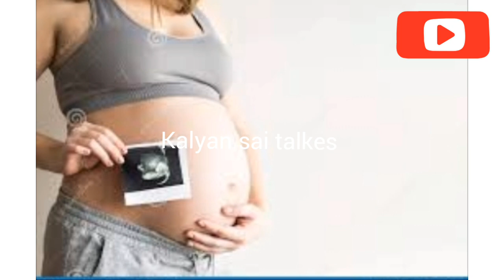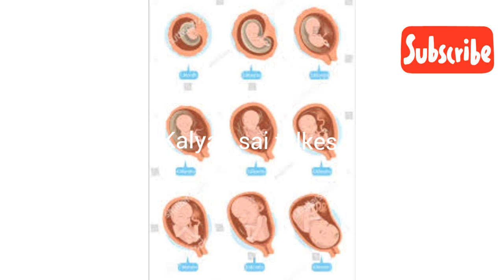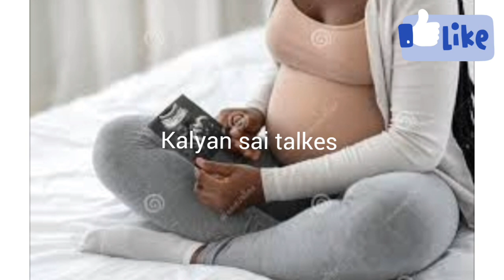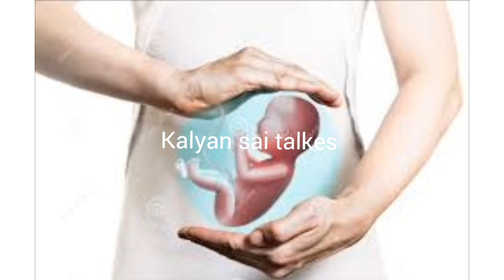baby boy symtoms in during pregnancy telugu. symtoms of baby boy.100 % baby boy symtoms telugu.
how to know boy or girl insaid womb during pregnancy || baby moments boy or girl during pregnancy

noticablebabygirlsymptomsduringpregnancyintelugu Babygirlsymptomsduringpregnancyintelugu# tiffa scan full deatils in telugu
tiffa scan full deatils in telugu||tiffa scan 5th month pregnancy in telugu || tiffa scan how much cost